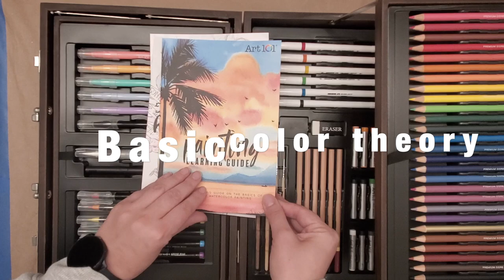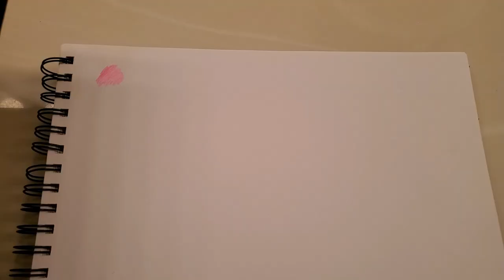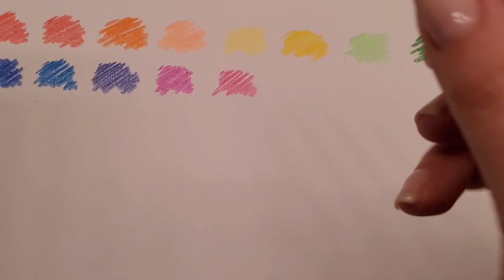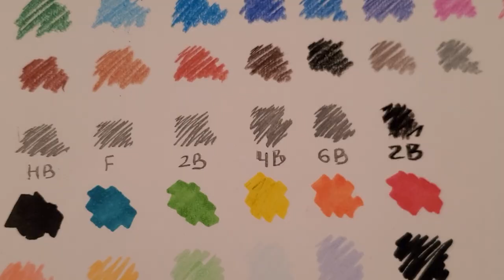Art 101 Platinum Multimedia Artist Set. Unboxing 151 pieces.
Art 101 Platinum Multimedia Artist Set is everything you need to start making all kinds of art, from face sketching to acrylic painting.
This set will teach you all basic skills.
This set include:
1. Art 101 Drawing and Sketching learning guide:
  - Know your materials;
  - Line weights;
  - Blind contour drawing;
  - Pure contour drawing;
  - The grid method;
  - perspective;
  - Using value;
  - Drawing value;
  - Drawing with soft pastel.
2. Painting Learning Guide:
  - Basic color theory;
  - Acrylic paint;
  - Watercolor paint;
  - Perspective;
  - Value.
3. Trending learning Calligraphy and HandLettering:
  - Lettering tools;
  - Basic terminology;
  - Script lettering basics;
  - Fauxligraphy practice pages;
  - Brush lettering;
  - Brush lettering practice pages;
  - Practicing connecting your letters;
  - Sans serif and serif lettering;
  - How to plan your layout.

ART 101 SET:
30 Premium core colored pencils
6 watercolor brush pens
1 watercolor brush pens
1 water blending brush
6 double-sided illy markers
6 calligraphy brush pens
1 charcoal pencil
1 fine-tip perma marker
12 acrylic paint tubes
12 watercolor paint tubes
18 oiled pastels
1 paint pallet
5 sketch pencils
1 canvas panel with grey line design
5 calligraphy practice pages
5 coloring pages
3 learning guides
6 watercolor papers with black line designs
4 paint brushes
25 sketch papers
1 sharpener
1 eraser
1 woodcase
Enjoy the videos and we are sending lots of creative inspiration to all of you guys!
If you liked the video, put 👍🏻 and share it with friends!
If you got some questions while watching the video, leave them in the comments below and we will make sure you got a reply;)
We believe that creativity can add more beauty to our world!